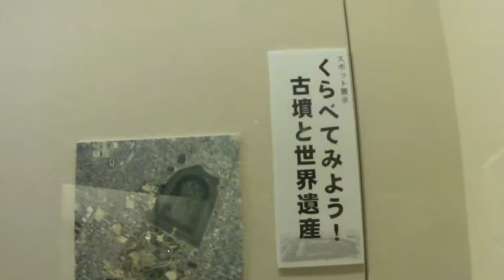堺市博物館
大阪府堺市堺区にある人文科学系の博物館です。2011年8月撮影。